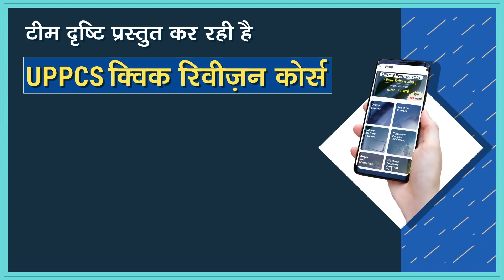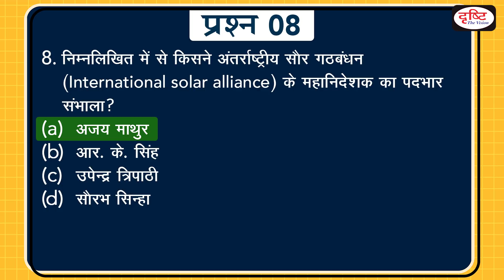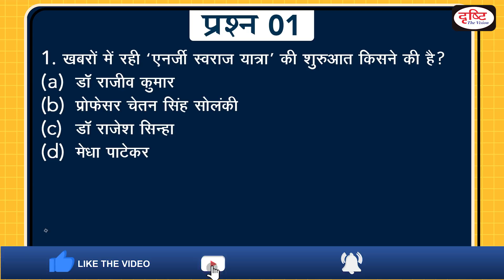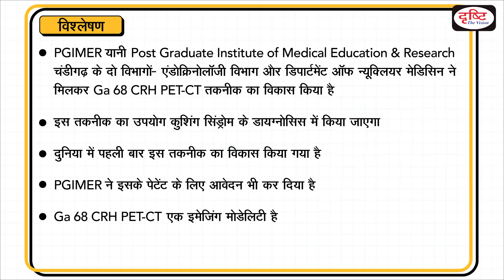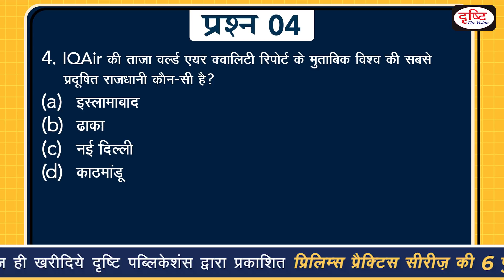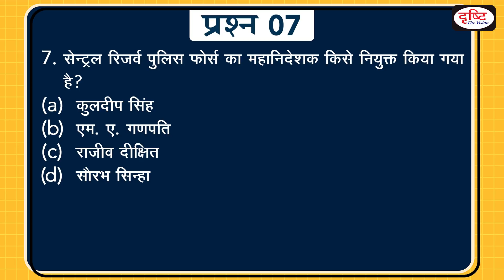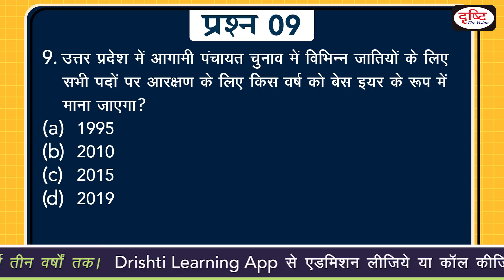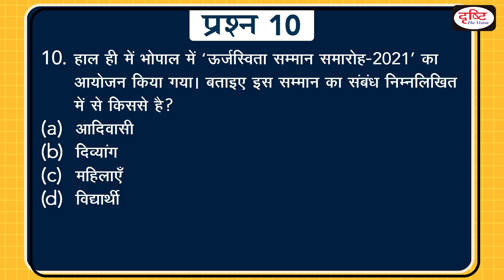Today’s GK – 17 MARCH 2021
1. ‘Energy Swaraj Yatra’

2. Medical Termination of Pregnancy (Amendment) Bill, 2020

3. Pioneering modality developed by PGI doctors for diagnosis of Cushing’s disease

4. New study ranks Delhi as world’s most polluted capital

5. Brand ambassador of Madhya pradesh panchayat election 2021

6. Webinar series on Prevention of Child Sexual Abuse and Poxo Act

7. Kuldeep Singh to head CRPF

8. World Energy Transitions Outlook report

9. Uttar Pradesh okays 2015 as base year for reservation of all posts

10.Urjswita samman samaaroh 2021

11. Crotalaria lamelliformis

1. Videos by Dr. Vikas Divyakriti To

2. Concept Talk- By Dr. Vikas Divyakirti

6. To The Point- Special

8. UPSC PT Prelims Practice Quiz